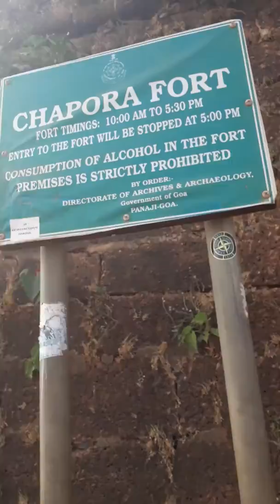CHAPORA FORT#GOA#चपोरा फोर्ट गोआ || Jatin Productions